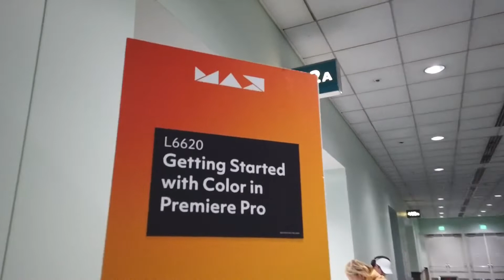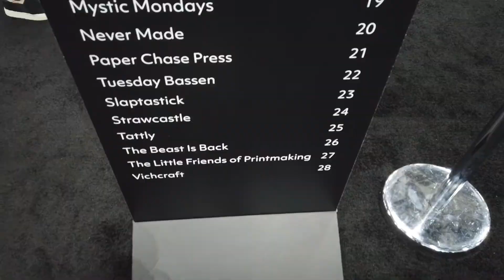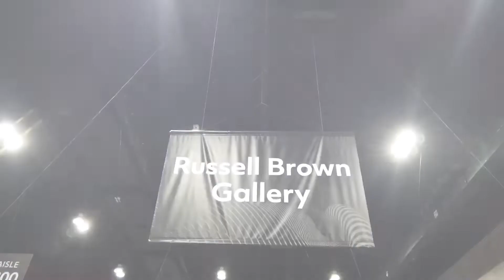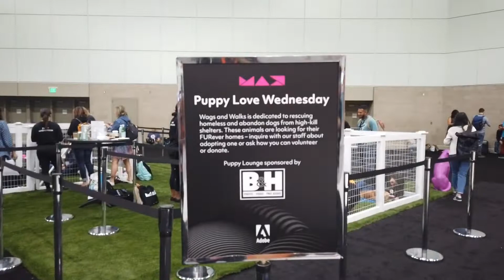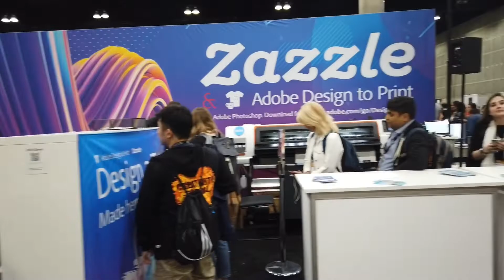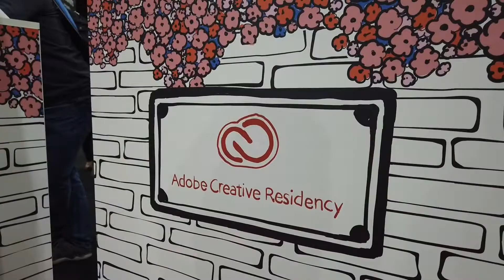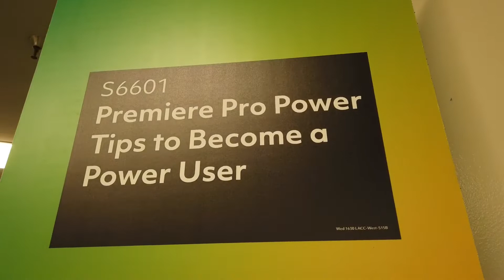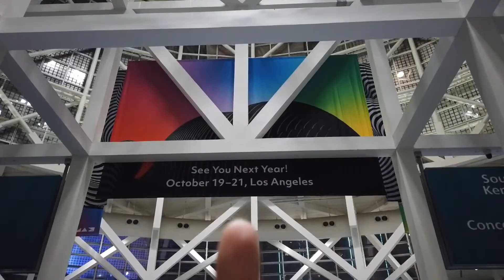[CC道場Vlog] MAX 2019 #3 Community Pavilionをご紹介！ AdobeMAX | reported by Yuma Kato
CC道場スタッフによるVlogシリーズ！

今回は、スタッフであり、Rush UG代表の加藤優真が本家アメリカのAdobe MAXに参加しています。
Day3はセッションの様子から、MAXの広場であるCommunity Pavilionをぐるっとご紹介します！

カメラ：DJI Osmo Pocket, iPhone8, Eos RP
編集：iPad, Premiere Rush